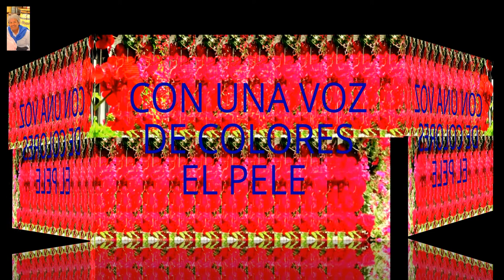EL PELE Y FARRUQUITO (NOCHE B. DEL F. CORDOBA 2015)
EL P. VYB.- VIDEO RENOVADO